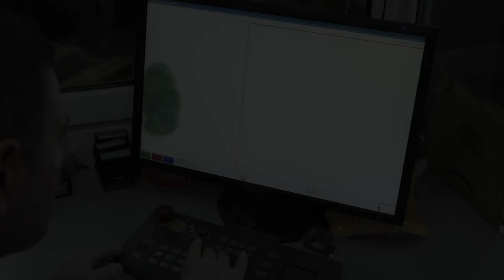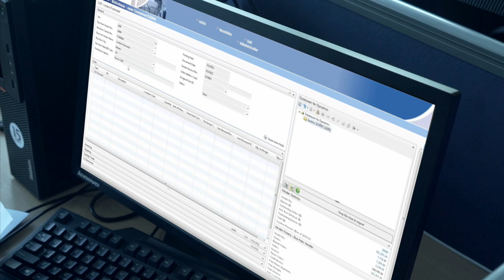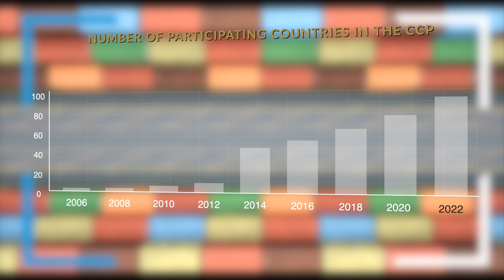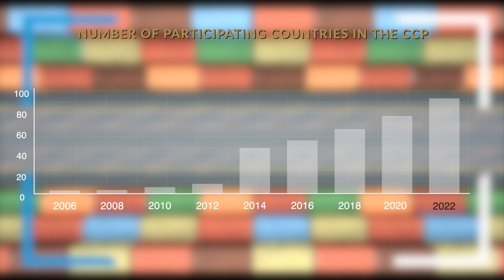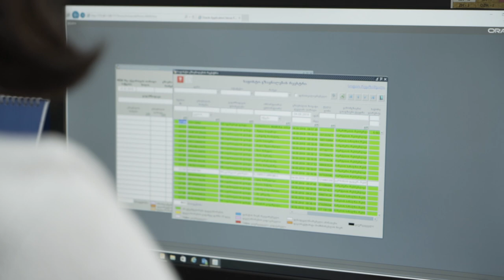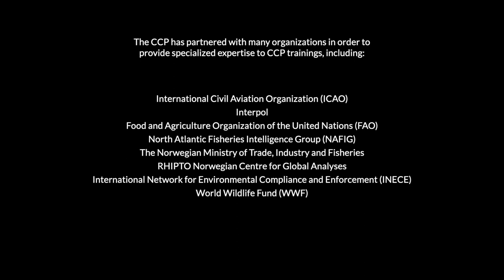Crime in a box: CCP fights transnational organized crime by improving containerized trade security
The UNODC-WCO Container Control Programme (CCP) works with Member States to enhance risk management, supply chain security, and trade facilitation in seaports, airports and land borders, to prevent cross-border movement of illicit goods. Present in over 70 countries, the CCP supports more than 120 Port Control Units and Air Cargo Control Units by bringing together customs and law enforcement officers, as well as private sector actors, and offering a plethora of context-specific training programmes.